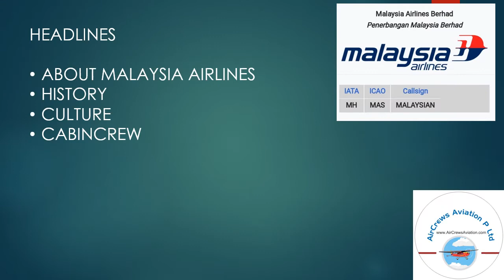Malaysian Airlines Cabin Crew Fathima Shamsudheen HR Manager AirCrews Aviation Pvt Ltd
Life Of A  Malaysian Airlines Cabin Crew
By  Fathima Shamsudheen HR Manager AirCrews Aviation Pvt Ltd
Dear Visitors,

Malaysian Airlines Cabin Crew,
Fathima Shamsudheen, HR Manager, AirCrews Aviation Pvt Ltd